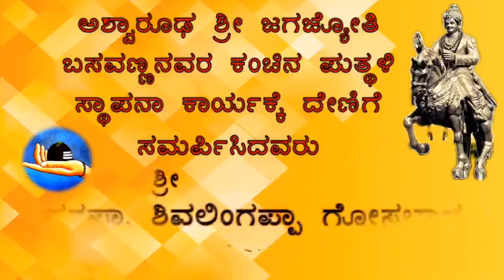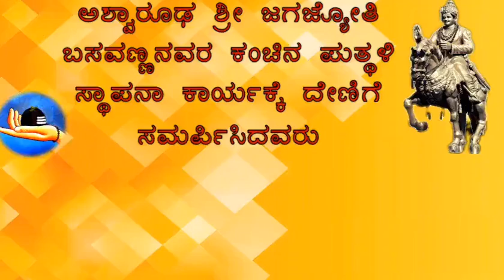ಕಲ್ಲೋಳಿ ಪಟ್ಟಣದಲ್ಲಿ ಅಶ್ವಾರೂಢ ಶ್ರೀ ಬಸವಣ್ಣನವರ ಕಂಚಿನ ಪುತ್ಥಳಿ ಸ್ಥಾಪನಾ ಕಾರ್ಯ ನಡೆಯುತ್ತಿದೆ.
ಬೆಳಗಾವಿ ಜಿಲ್ಲೆಯ, ಮೂಡಲಗಿ ತಾಲೂಕಿನ ಕಲ್ಲೋಳಿ ಪಟ್ಟಣದಲ್ಲಿ ಅಶ್ವಾರೂಢ  ಶ್ರೀ ಬಸವಣ್ಣನವರ ಕಂಚಿನ ಪುತ್ಥಳಿ ಸ್ಥಾಪನಾ ಕಾರ್ಯ ನಡೆಯುತ್ತಿದ್ದು ದೇಣಿಗೆ ಸಂಗ್ರಹಿಸಲಾಗುತ್ತಿದೆ.